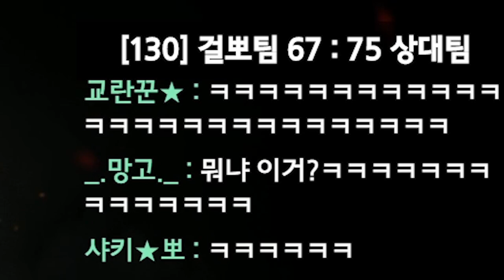킬내기하다가 이렇게 웃긴건 처음이야ㅋㅋㅋㅋㅋ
Track : Battle ground, Beagle's Plan, Game Epic Music, Make a Bet, 개억울, 쫓는자 쫓기는자 쫓아가는자